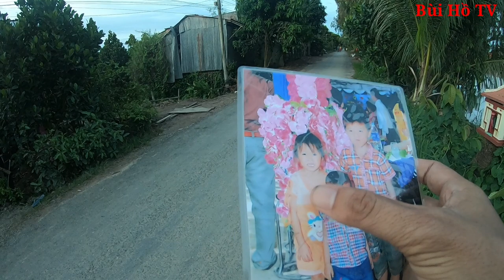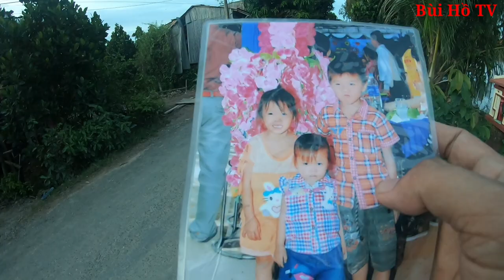ngư dân sông Vàm Nao ngồi bên Nấm mộ nhắc chuyện ngày Ra đi vĩnh viễn của con mình | Bùi Hồ TV